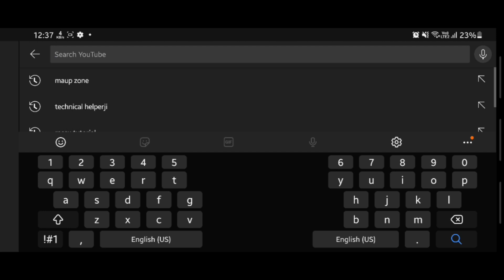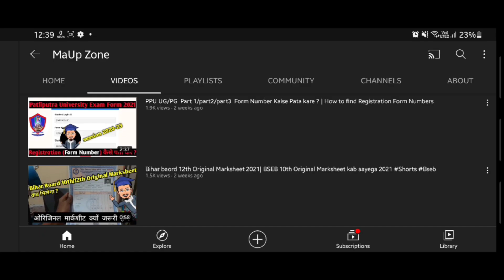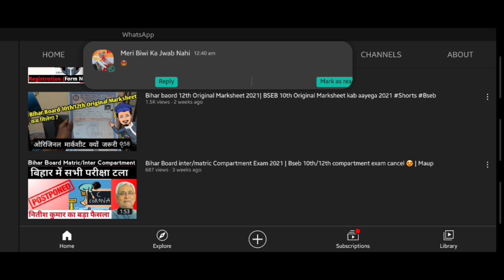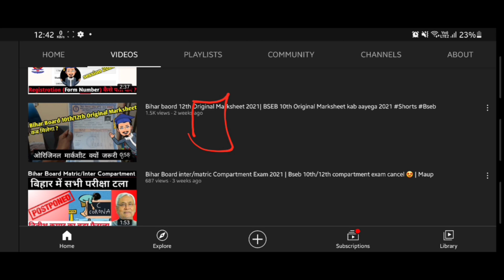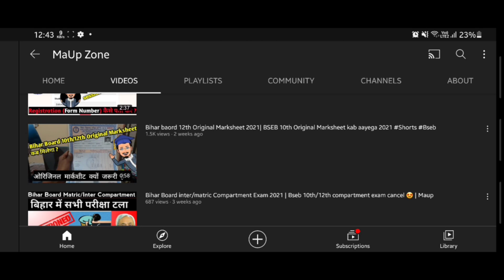Bihar Board 10th/12th Original Marksheet kab aayega|Bihar board inter/matric Original Marksheet 2021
Bihar Board inter scrutiny Result 2021 Declared | Bihar board 12th scrutiny result kaise check kare

Bihar Board inter/matric Compartment Exam 2021 | Bseb 10th/12th compartment exam cancele 😍 | Maup

Bihar Board Latest News |Bseb matric /inter Copy Rechecking 2021| BSEB inter/matric grace marks 2021

आखिर कब तक होगा अतियाचार|Bihar Student On Strike | BiharBoard result 2021 |PPU Result 2021

Bihar Board Scrutiny Apply 2021
12th apply Scrutiny bseb 2021
inter Scrutiny Apply 2021
bseb apply Scrutiny form 2021